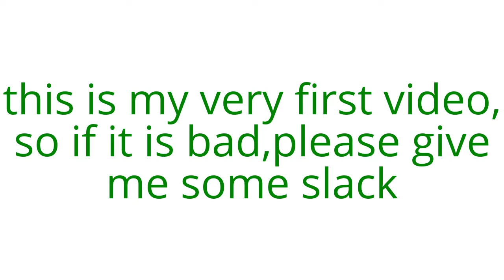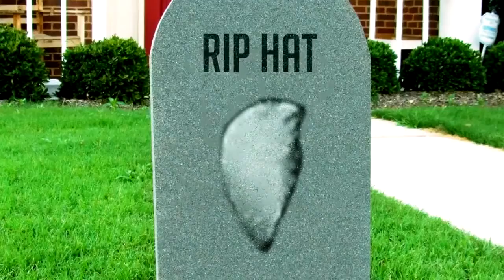gta 5 fails